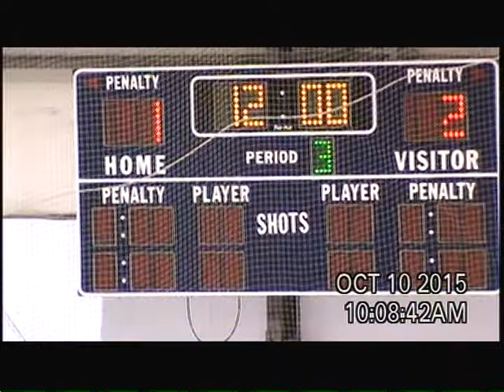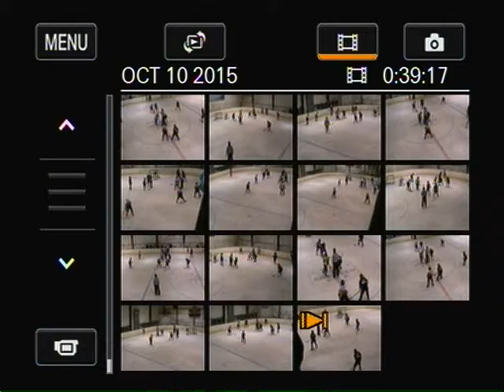Birmingham Bulls PeeWee 10/10/2015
Birmingham Bulls Vs. St. Louis Rockets on October 10th, 2015